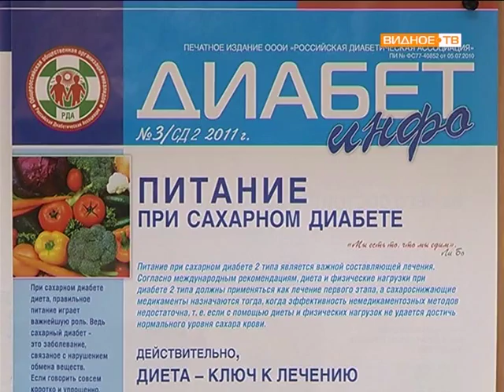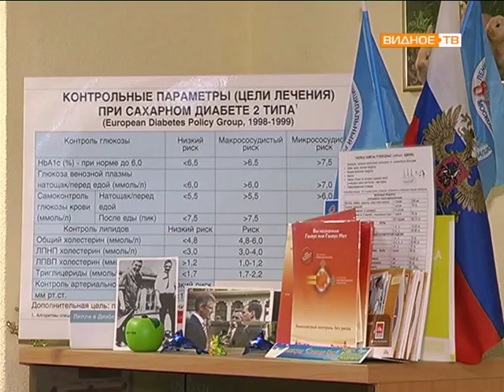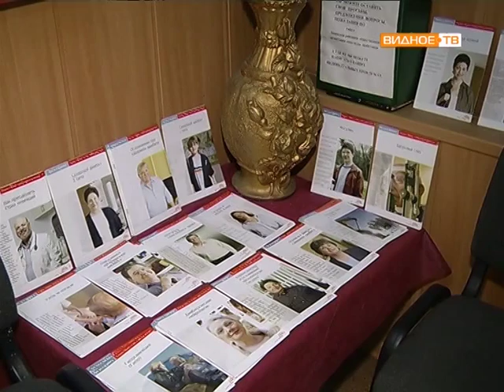Общественная организация диабетиков